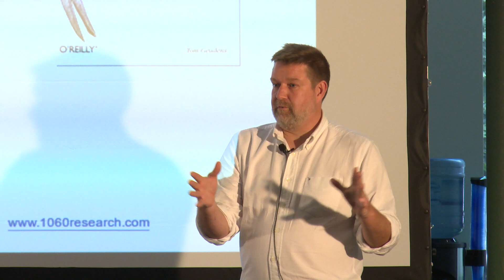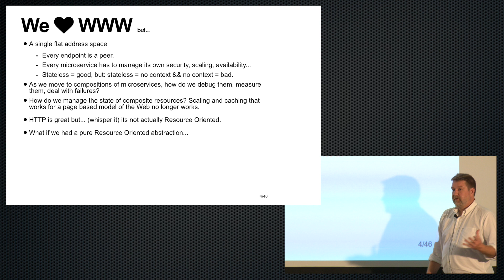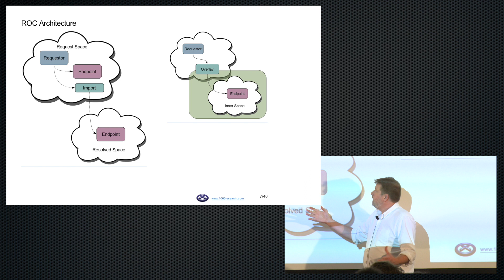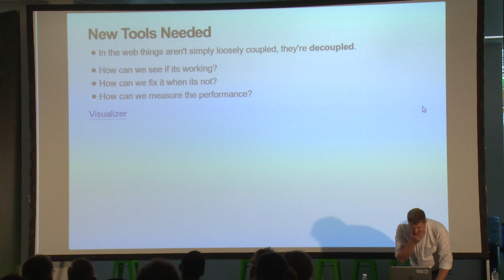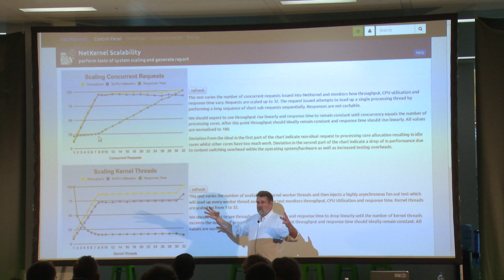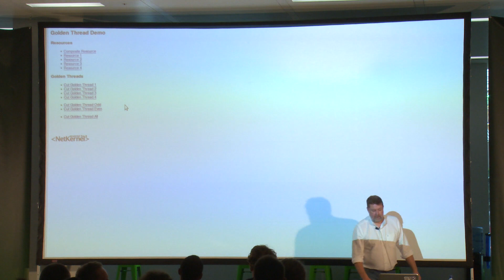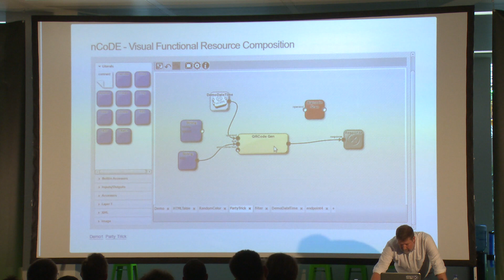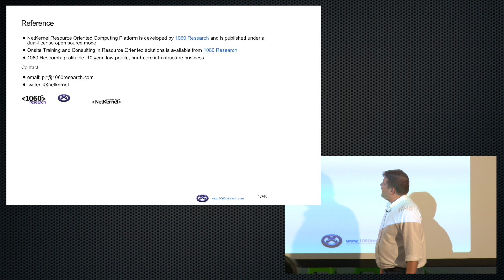Your Object Model Sucks & an Introduction to Resource Oriented Computing • Peter Rodgers • GOTO 2015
This video was recorded at GOTO London 2015

Peter Rodgers - Founder of 1060 Research